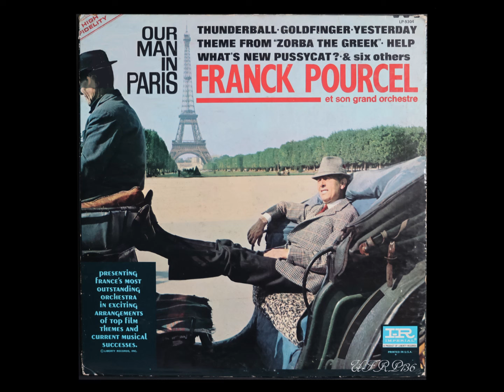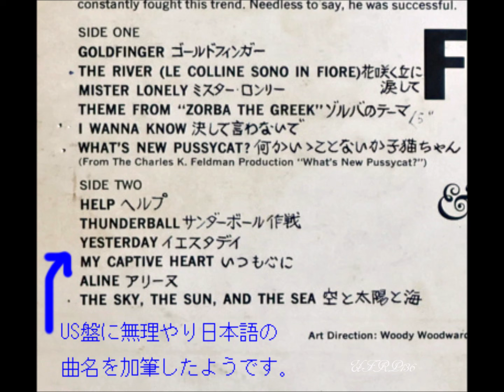FRANCK POURCEL YESTERDAY イエスタディ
※1966 Album「OUR MAN IN PARIS / FRANCK POURCEL」(PRINTED IN USA)
※音源が古いレコードの為、かなりノイズあります。
※Also available in stereo　とありますが、ほぼ全てステレオ感なしのモノラルです。